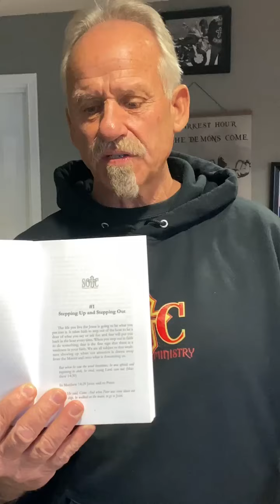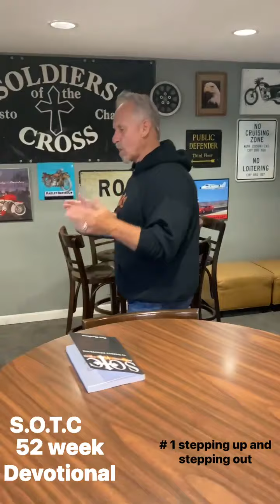#1 "Stepping Up and Stepping Out".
SOTC-52 Week Devotional Written by, SOTC President Ben Hardister